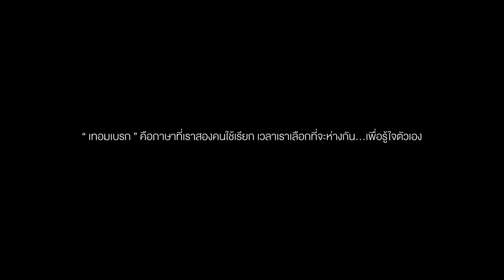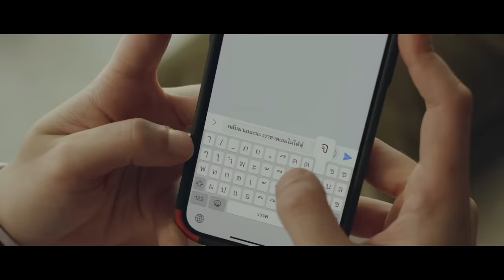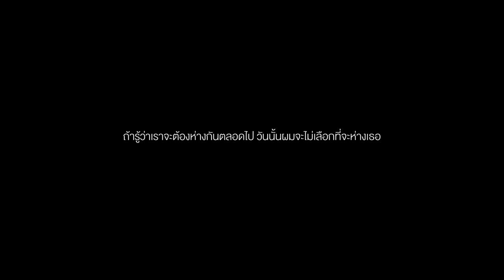ขอโทษที่ยังร้องไห้ (Missing) - KRIST PERAWAT | BOYS DON'T CRY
เพลง ขอโทษที่ยังร้องไห้ (Missing) | BOYS DON'T CRY
นักร้อง KRIST PERAWAT (คริส พีรวัส)
เนื้อร้อง : SUN St.
ทำนอง : SUN St.
เรียบเรียง : SUN St.
Produced by : SUN St.
Music Video Production : SECRET WEAPON FILM

ฉันยังไม่พร้อมทำใจ
ให้ยอมรับว่าเธอจะไม่กลับมา
ทรมานที่รู้ว่าน้ำตา
ไม่อาจย้อนเวลาคืนใครที่เคยอยู่ตรงนี้กับฉัน
มันยากเกินจะเข้าใจ

ยังคงคิดถึงแค่เธอ
ต่อให้ดวงตะวันลาลับไป
อีกกี่ครั้งก็เหมือนเดิม
ทำใจไม่ไหว
มันคิดถึง
อยากได้ยินเธอบอกรักอีกสักครั้ง
ฉันยังอ่อนไหว
ภาพเธอไม่เคยหายไป

หากเธอได้ยินฉัน
ขอโทษที่ยังร้องไห้

และยังไม่รู้ว่าเมื่อไร
จะมีแรงเดินต่อไหว
หรืออาจหมดหวังตลอดไป
ขอท้องฟ้าได้โปรดช่วยเห็นใจ
ให้ฉันได้ลอยขึ้นไปหาเธอ

และมันยังคิดถึงแค่เธอ

ขอโทษที่ยัง...

ยังไม่ลืมเรื่องราวที่เคยมีความสุข
ทุก ๆ สิ่งยังคงไม่หายไป
ต้องขอโทษถ้ามองลงมา
และยังเห็นฉันมีน้ำตา
ไม่เข้มแข็งเหมือนคำสัญญาที่ให้ไว้

Subtitles
Chinese (Taiwan) : KristPerawat Taiwan FC
Vietnamese : Nguyen Mai Nguyen (บอล)
Spanish : @14torxe
Portuguese (Brazil) : KristSingto Brazil
Russian : @fsg_fair
Indonesian : Nami